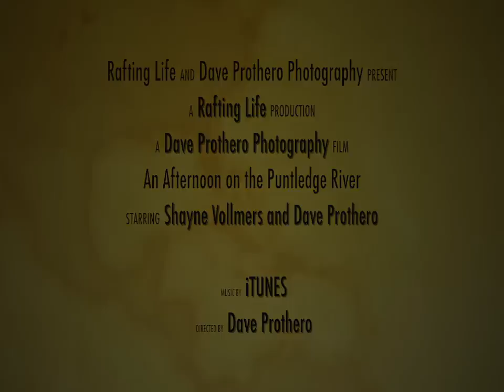An Afternoon on the Upper Puntledge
A Beautiful fall afternoon on the puntledge river. Good level, fun times, waterfalls and slides. Hometown Run.